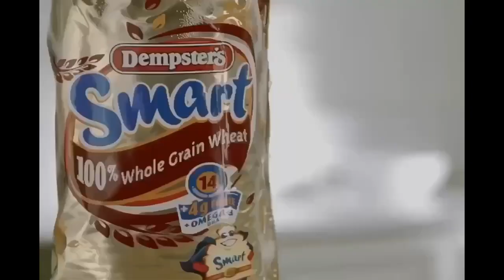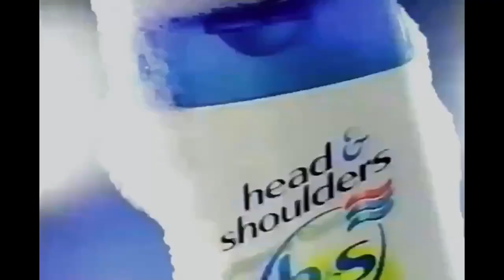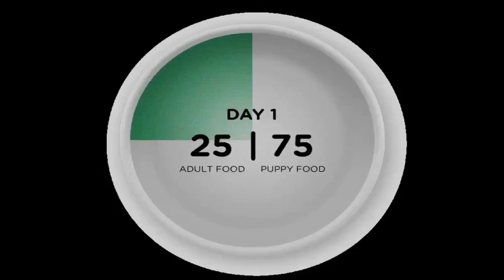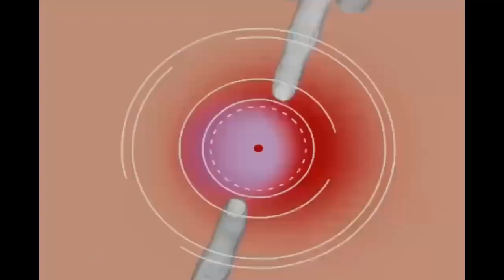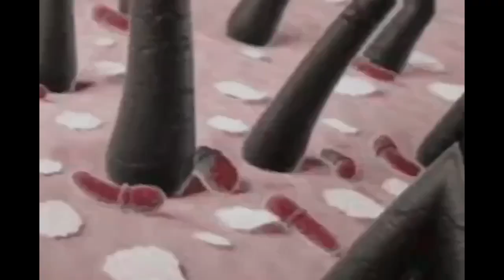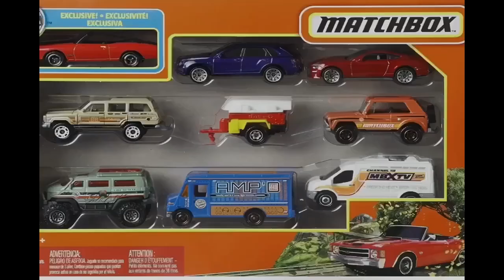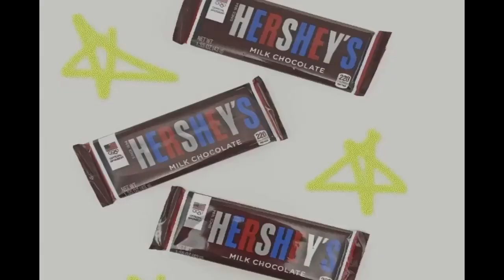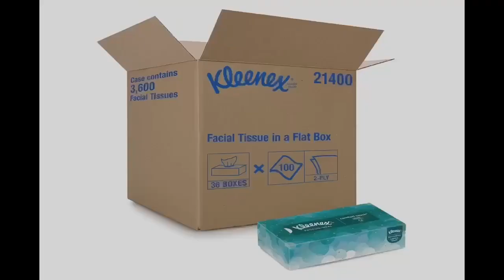YTV Mixture Commercial Break August, 22, 2024 #7